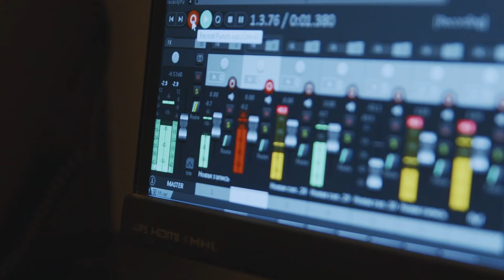The Creative Floor Awards Podcast. Empathy Glove. Trailer 1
In conversation with tcfawards 2020 & 2021 winners Proximyl Health. We chat to some of the team behind this project and learn some incredible insights you will not want to miss. Launching on Tuesday 31st August.